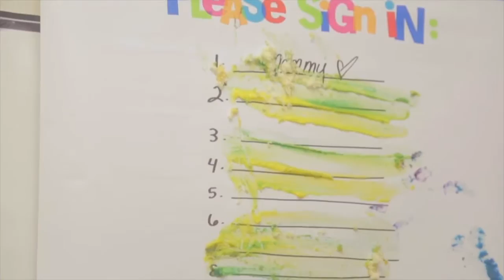Since 1902 - Bangup Banjo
Directed by the ridiculously talented Olivia Peace and shot by the master of cameras himself, Garret Gassensmith.  Thanks to Peter Yoo, Claire Wiley, and Grant Greene for helping on set.

Starring: Cole Keriazakos